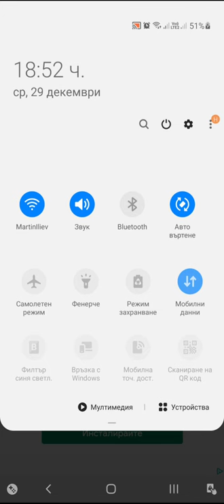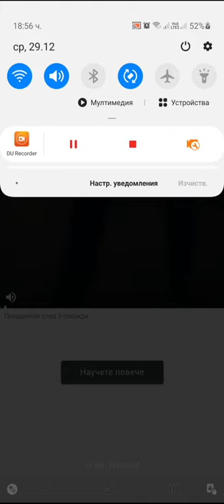Archero Chapter 21.Level-1 to 4